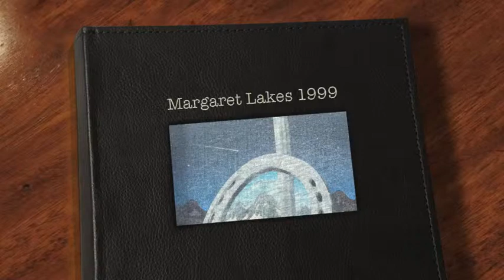1999 Margaret Lakes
15th Annual Backpack